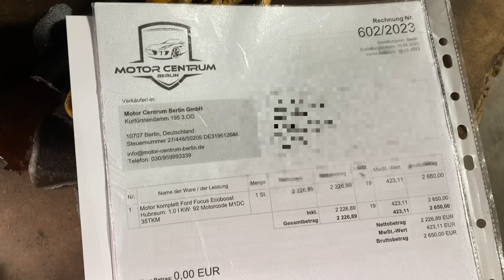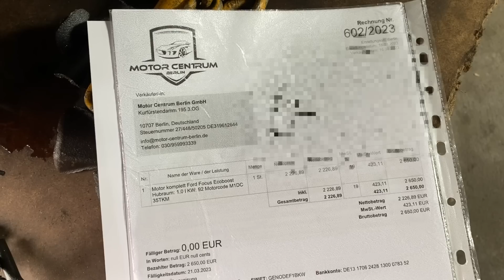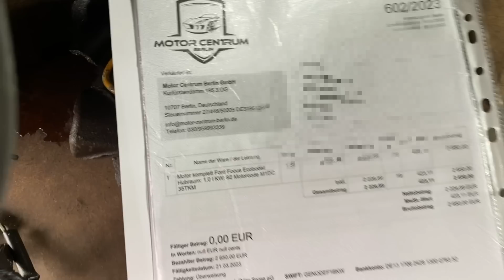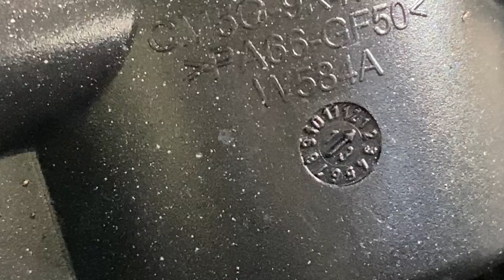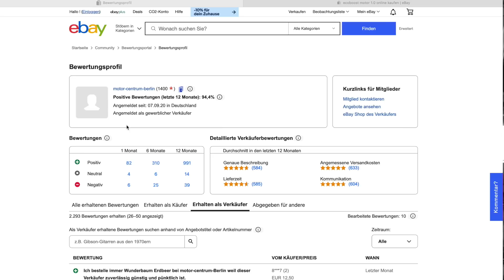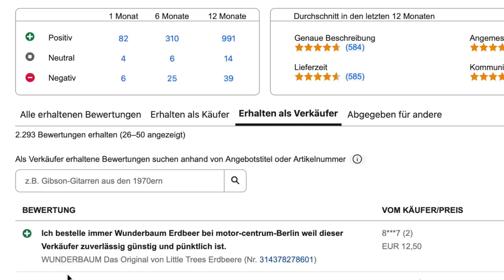Gebrauchter Motor aus dem Netz! Spartipp oder Horrortrip?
Heut schauen wir uns mal an welche Probleme auftreten können wenn man einen Motor im Netz bestellt. Hier waren es konkret ein Motor den man im Netz bezahlen kann obwohl es die Firma nicht mehr gibt und ein Motor von Motor centrum Berlin GmbH.